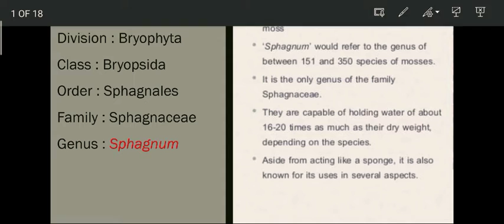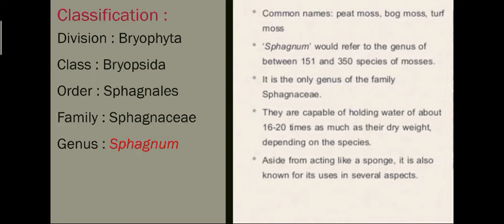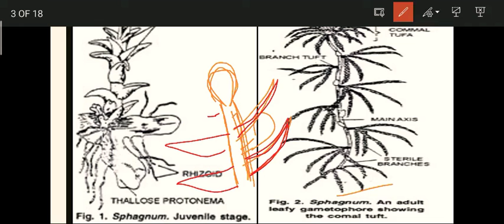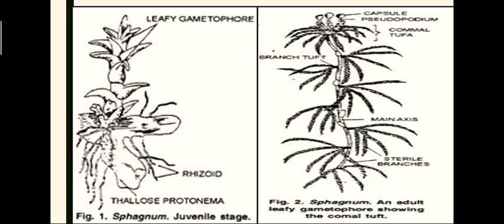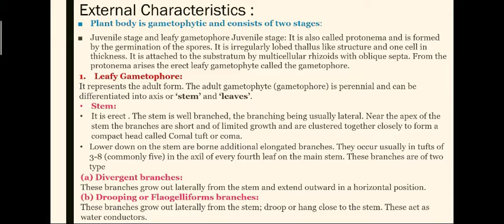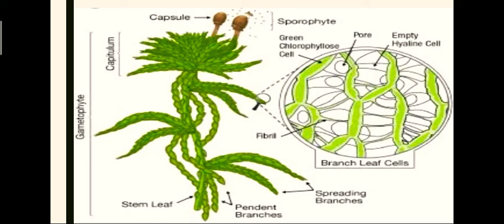Sphagnum : Classification , Habitat & External Characters